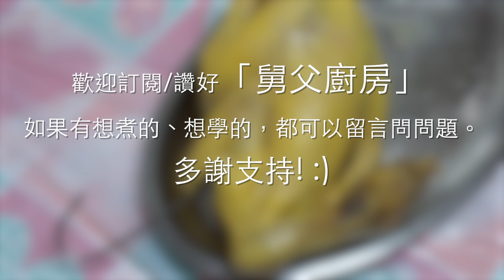【大廚教落】如何在家浸雞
浸雞方法，一個最實用的住家菜技巧！肥舅父今次會講在家如何簡單浸白切雞，按這個浸雞時間同火力，人人都可以煮到皮彈肉嫩味鮮的雞！
下面附上 浸雞食譜
歡迎留言提供意見或問問題， 讚好「舅父廚房 Goyton's Kitchen」Facebook專頁及訂閱這個頻道。

【如何在家浸雞】
雞 1隻(1-1.5斤)
豬骨 1斤
鹽 2-4茶匙

【大廚教落】在街市買了活蟹回家，應該怎樣處理？怎樣才不怕被螃蟹弄傷，快速殺蟹？多年經驗的大廚教你用快速又安全的方法劏蟹、斬蟹。